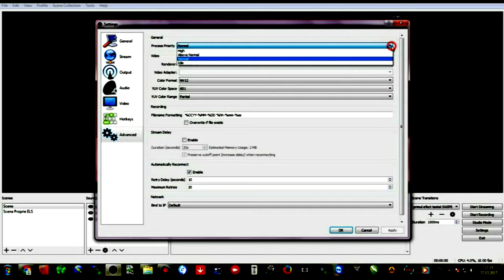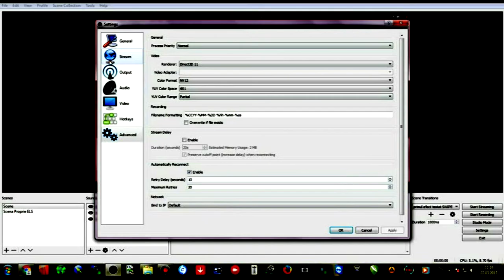Configurare OBS pentru streaming Youtube Profesional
Cu stimă,
echipa Exclusiv

Vizionare plăcută !